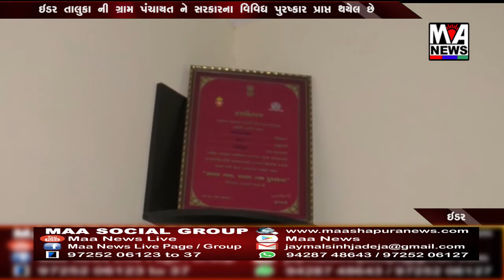ઇડર તાલુકા ની ગ્રામ પંચાયત ને સરકારના વિવિધ પુરષ્કાર પ્રાપ્ત થયેલ છે